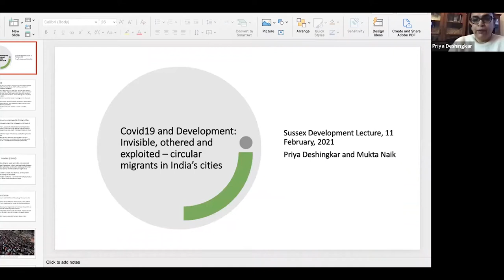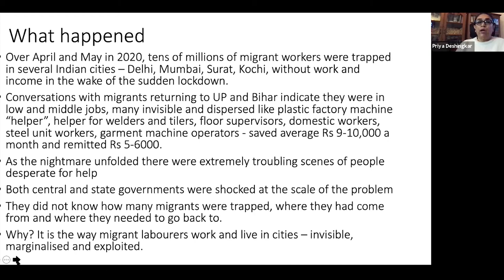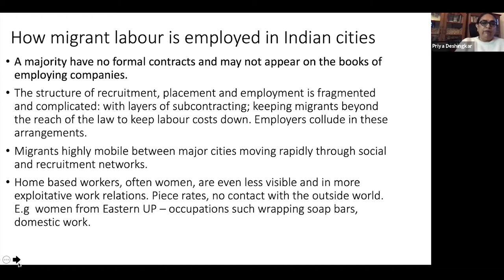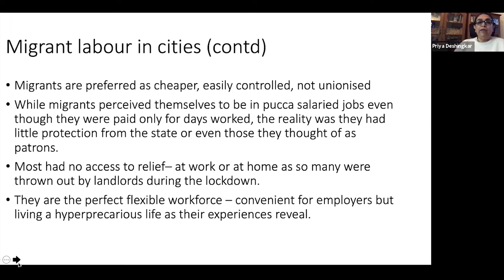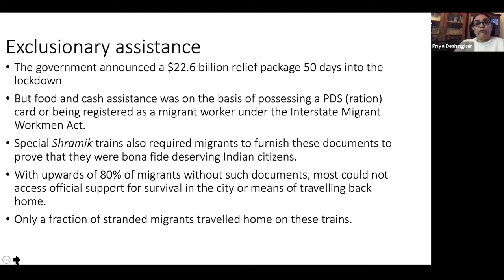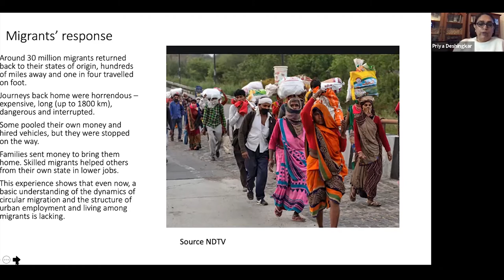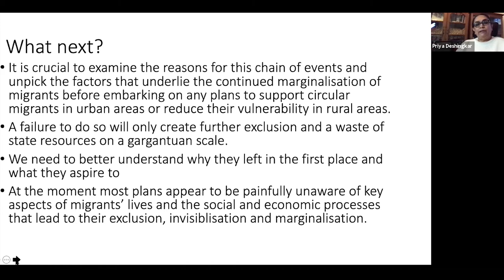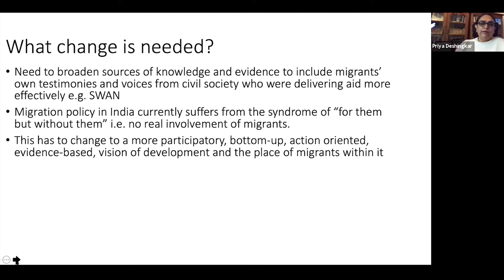Covid-19 and Development: Invisible, othered and exploited – circular migrants in India’s cities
This Sussex Development Lecture will explore the impacts of the Covid-19 pandemic on interstate rural-urban migrants in India. Drawing on key findings from empirical research conducted over a number of years, the speakers will unpack the different elements that have led to hyperprecarity and protracted immobility for circular migrants.

They will discuss how local governments in India’s cities need to be empowered and made accountable for the provision of services and housing for their migrant populations.

Speakers:

Priya Deshingkar, Professor of Migration and Development at the School of Global Studies, University of Sussex in conversation with Ms Mukta Naik, Fellow at the Centre for Policy Research, New Delhi.